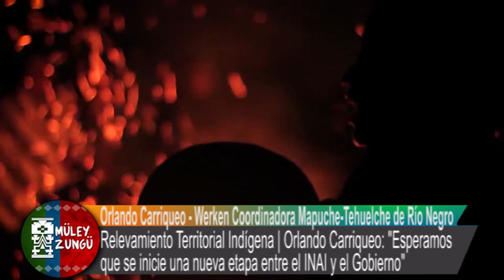La Coordinadora del Parlamento Mapuche-Tehuelche de Río Negro renovó autoridades y definió objetivos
- Parlamento Mapuche-Tehuelche renovó autoridades y se organiza para continuar garantizando los Derechos de las comunidades en Río Negro

Luego de dos años y medio se realizó un nuevo parlamento Mapuche Tehuelche en la zona de Viedma con la participación de 83 comunidades. Se trataron diferentes temáticas y entre ellas se destacó la parte judicial y la recuperación territorial.

Orlando Carriqueo, Werken (vocero) de la Coordinadora del Parlamento Mapuche-Tehuelche de Río Negro anticipó que se trabajará en la organización interna para tener un mejor desarrollo territorial y anunciaron que el próximo Parlamento estará previsto para el mes de abril o mayo.

- "Tenemos Consejeros Mapuche anti-mineros y el Gobierno lo ve como el enemigo" en Río Negro

El vocero de la Coordinadora del Parlamento Mapuche-Tehuelche de Río Negro se refirió al proyecto de Ley del Gobierno de Arabela Carreras que impulsa la entrega de títulos de tierras a comunidades y pobladores en la provincia. Además cuestionó la posible creación de una secretaría de Pueblos Originarios impulsada por el mismo proyecto.

Orlando Carriqueo planteó que no sólo es responsabilidad del gobierno rionegrino actual si no que muchos gobiernos anteriores intentaron sacar del camino al Consejo de Desarrollo de las Comunidades Indígenas (CoDeCI) dejándolo sin presupuesto.

- Relevamiento Territorial Indígena | "Esperamos que se inicie una nueva etapa entre el INAI y el Gobierno"

En el marco del parlamento Mapuche-Tehuelche de Río Negro realizado a fines de febrero, la aplicación de la ley 26160 de Relevamiento Territorial Indígena es uno de los temas en la agenda 2022 para las comunidades; que esperan una mejor relación entre el INAI y el Gobierno de la Provincia.

Así mismo, resaltaron que trabajarán para fortalecer la formación política en las comunidades y dar pelea frente al avance minero. La Consulta, Libre, Previa e Informada del gobierno de Río Negro a las Comunidades es otro de los temas centrales de este año.

- Nuevas autoridades del Consejo de Desarrollo de las Comunidades Indígenas de Río Negro

Recientemente sesionó, luego de casi 3 años, el encuentro de la Coordinadora del Parlamento Mapuche-Tehuelche de Río Negro, en Viedma. Se eligieron las nuevas autoridades de las cuatro zonas territoriales que los representan en el Consejo de Desarrollo de las Comunidades Indígenas (CODECI) y en la conducción de la organización.

Del Parlamento participaron referentes de 83 comunidades de toda la provincia. Entre los nuevos nombres se destaca el de Nehuen Loncoman como presidente del Codeci, además de nuevos consejeros e integrantes que se suman la mesa política de la organización Mapuche-Tehuelche de la provincia.